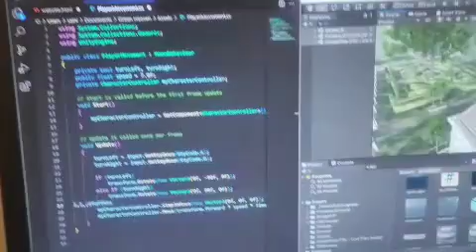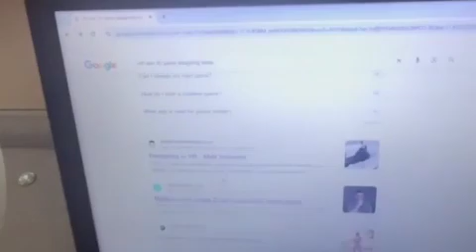Code Questers: Young Innovators from Lion Public School!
eQuesters